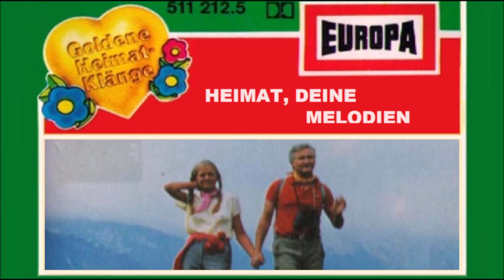Erzherzog Johann Jodler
Dixie, Polka